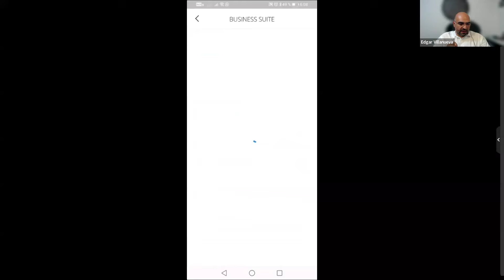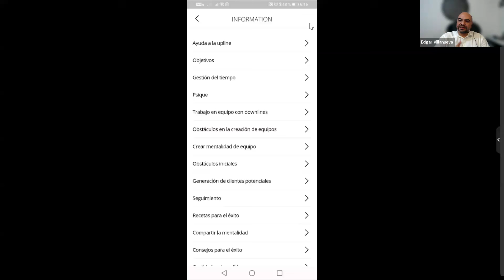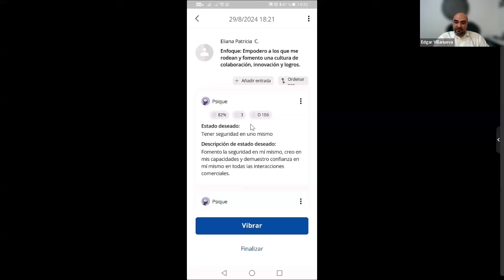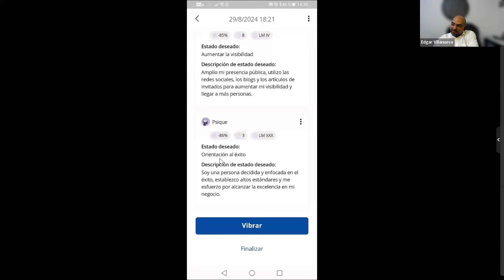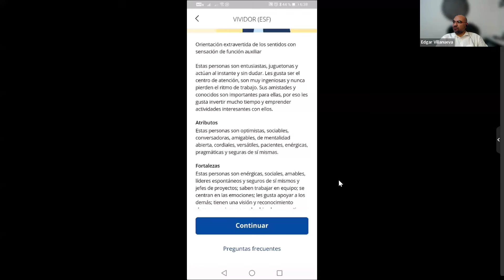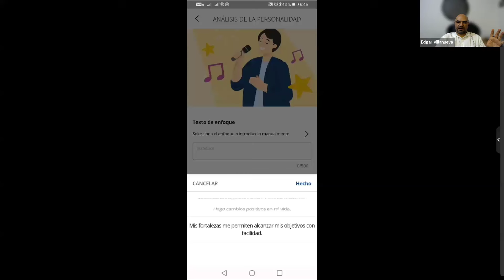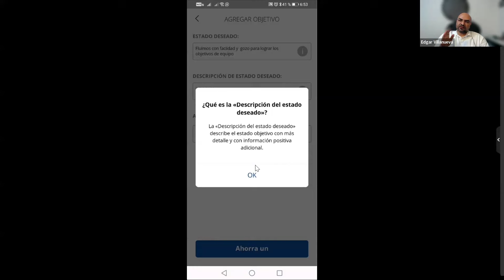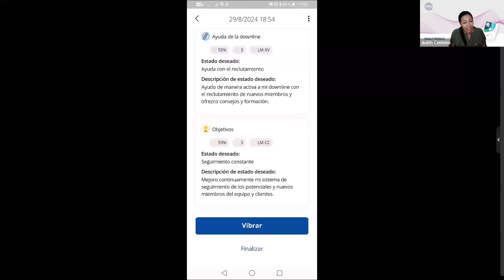Business Suite Training with Judith Centeno (Español), Sales Manager Healy USA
Vea en español la grabación del entrenamiento con Judith Centeno, Sales Manager Healy USA, del nuevo Business Suite Module.